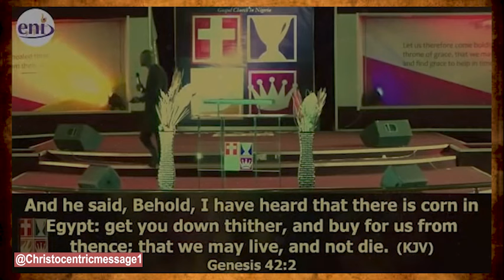TRUSTING GOD WHEN YOU'RE TIRED OF TRYING - APOSTLE JOSHUA SELMAN